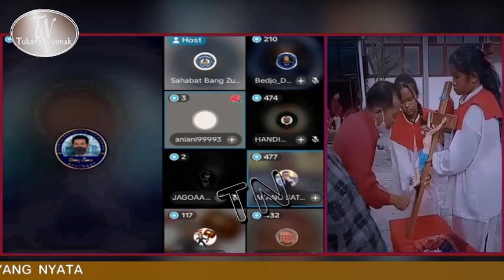Bang Zuma !! Yolan kakak kandung Yoga Siapa Pengikut Yesus,Liputan Diskusi Islam vs Kristen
DEBAT SPEKTAKULER: KRISTEN VS KRISTEN  (DEBAT LANGKA TAPI NYATA)
Bersama Bang Zuma

debat spektakuler islam vs kristen
debat kristen vs islam
debat kristen vs islam terbaru
debat kristen vs mualaf
debat kristen islam
debat kristen dan islam terbaru
debat kriaten vs kriaten terbaru
nora aritonang mualaf
kembuan vs luga
kembuan
kembuan vs kristen
diskusi islam dan kristen
diakusi debat lintas agama islam vs kriaten
liputan diskusi islam vs kriaten
diakuai islam vs kriaten tukang nyimak